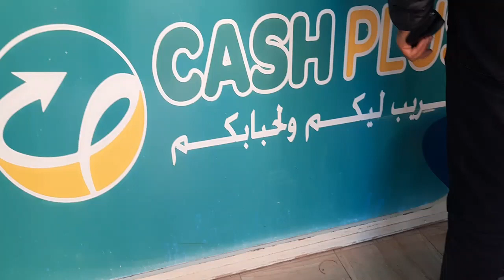بلا ماكياج نهار ديال تمارة الجرى فالدار و الزنقة (parte 1)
I N S T A G R A M :                                                                   rachadil family
❤ contact professionnel uniquement:
رشا عادل
عائلة رشا و عادل
شكرا لدعمكم لهذه القناة تعمل على توفير أفضل مشاركة للفلوغات و تحديات و أسفار و اكتشافات و يوميات العائلة المغربية العصرية .